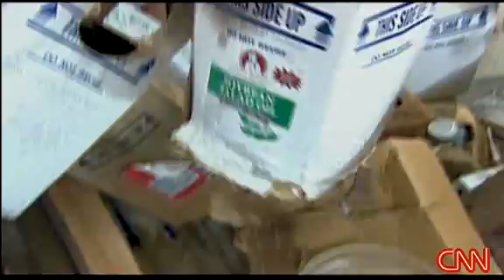Guerrilla gas ( biodiesel / WVO )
cnn story on biofuels

 robert metcalf
justin dervaes
thelma guitierrez